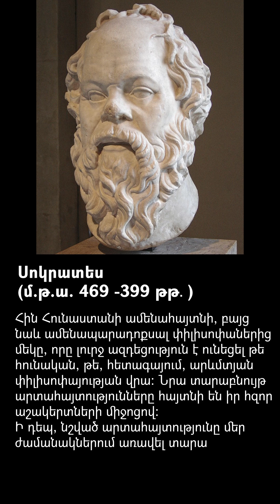«ՈՐ ԼՈՒՅՍԸ ՉՄԱՐԻ․ Սոկրատես». մեկնաբանում է Էլեոնորա Մանանդյանը | Eleonora Manandyan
«Իմաստունները քննարկում են գաղափարներ, միջինները՝ իրադարձություններ, փոքրամիտները՝ մարդկանց»։ Սոկրատեսի այս արտահայտությունը մեկնաբանում է հոգևոր Ուսուցիչ Էլեոնորա Մանանդյանը։

Շարքը ներկայացնում է պատմական հայտնի դեմքերից մեզ հասած խոսքերի մեկնաբանություններ՝ հատկապես երիտասարդության համար։